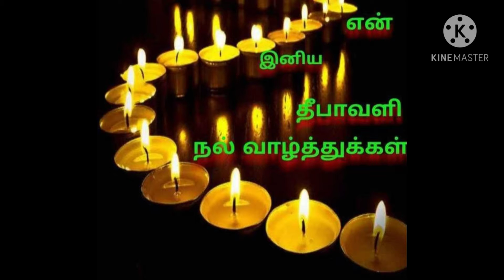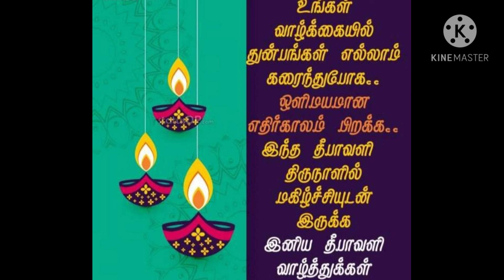deepavali wishes|deepavali wishes in tamil|deepavali wishes 2020|deepavali wishes in telugu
deepavali wishes whatsapp status,

deepavali wishes in english